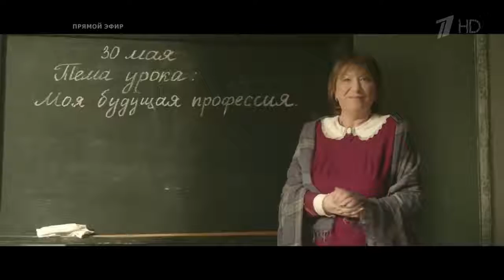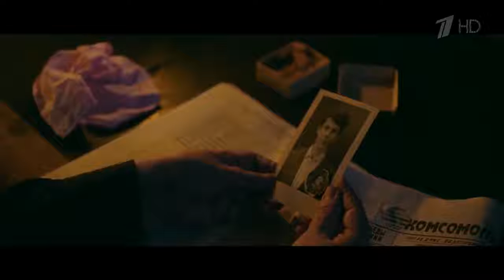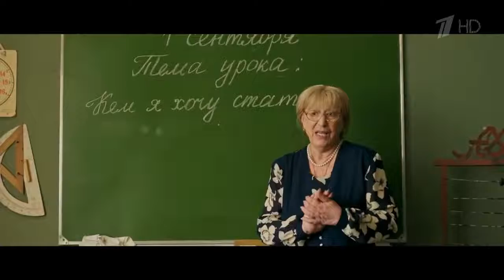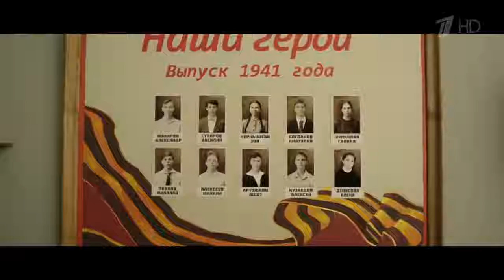День памяти и скорби WW2